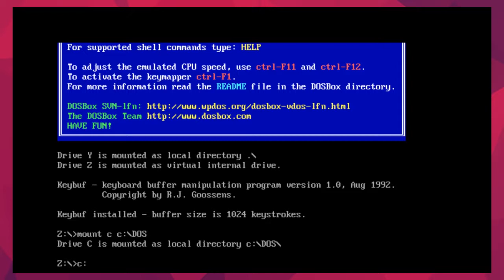Let's Play Star Trek 25th Anniversary (Part 2) - The Greatest Games Ever Made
Kynton and Ben investigate some demons. The power of christ compels them. This is one of the Greatest Games Ever Made.

Epic Star Trek Remix by Issac Vail Music